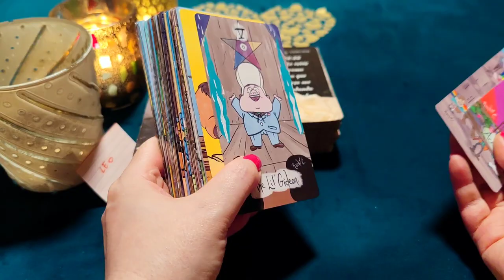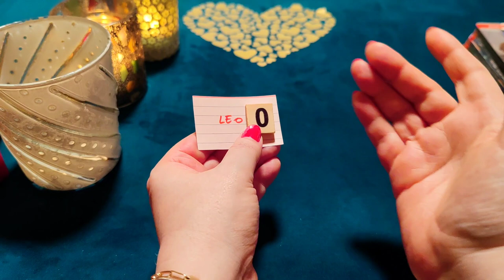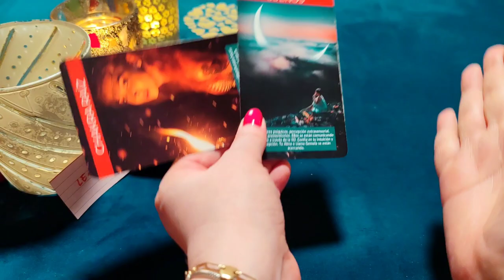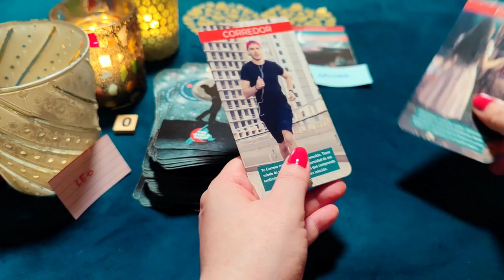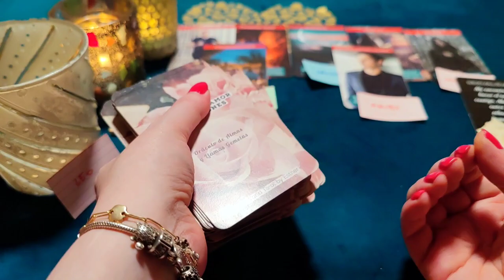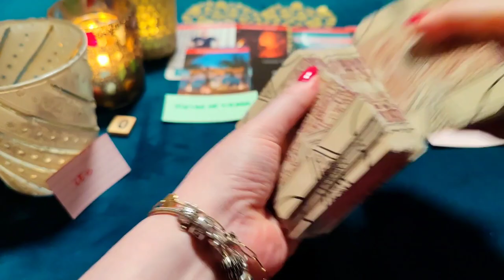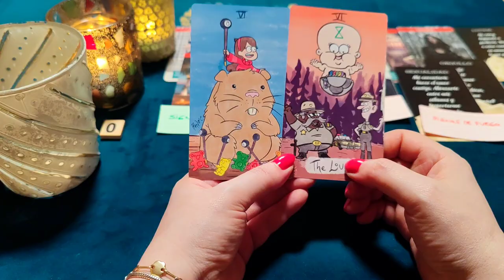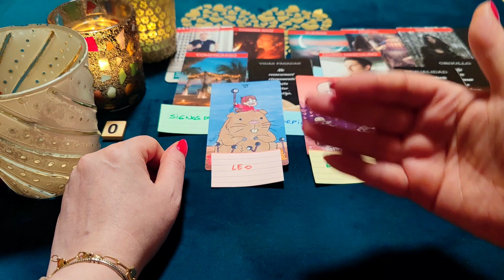LEO ♌ BESTIAL! ESTOY LOCO POR VOLVER A AMARNOS Y CASARNOS ‼️😱 HORÓSCOPO LEO AMOR MARZO 2023❤️